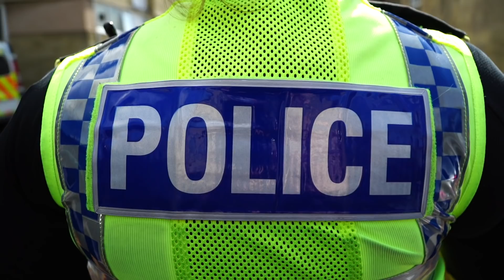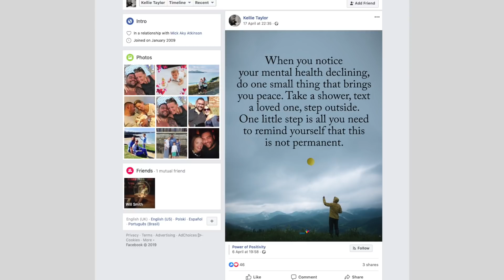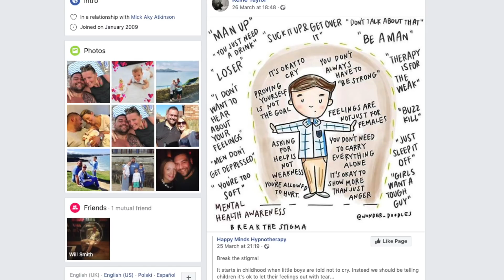9 Bravery Award